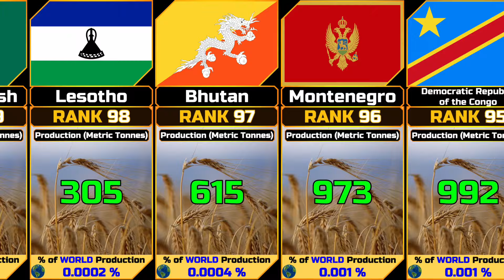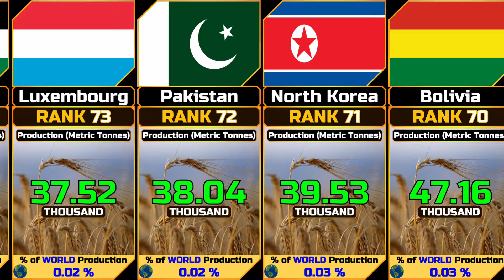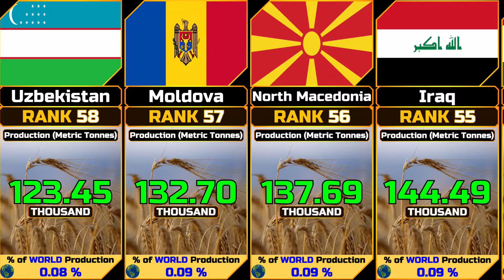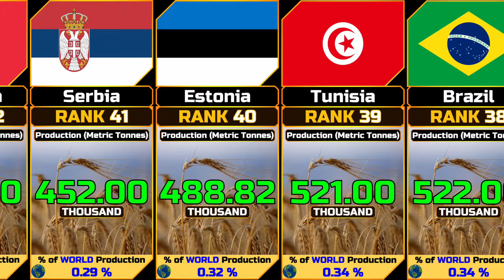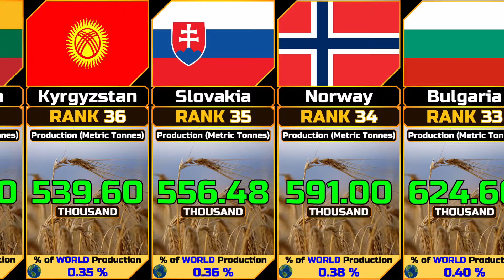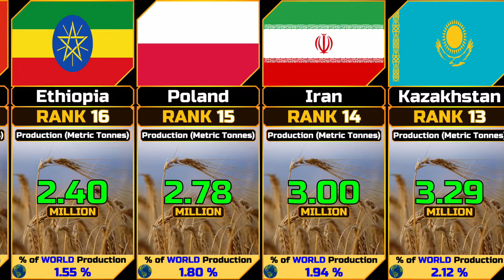Barley Production (Annual) by Country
In this video we show the Barley Production (Annual) by Country ordered in ascending order.